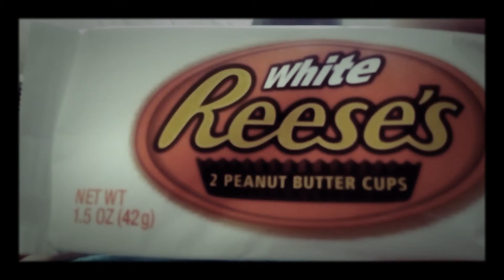British family eating American candy #8